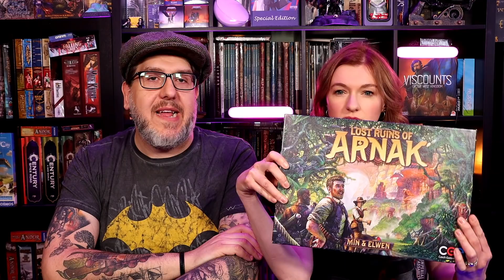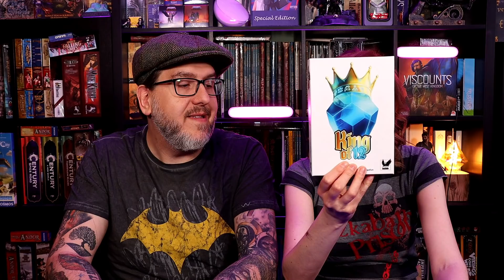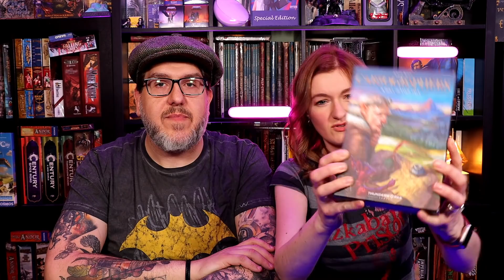🔝Kat's Top 20 Spiele All-Time: Platz 20-11 😻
Die gute Kat ist zum Glück wieder gesundet und natürlich schieben wir direkt den ersten Teil ihrer Top 20 Spiele All-Time hinterher.

Viel Spaß! :-)